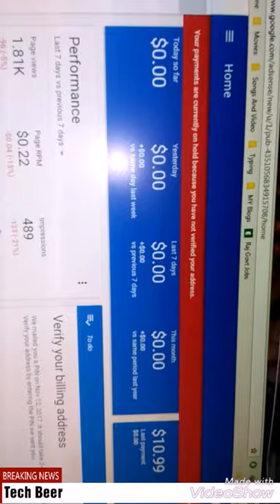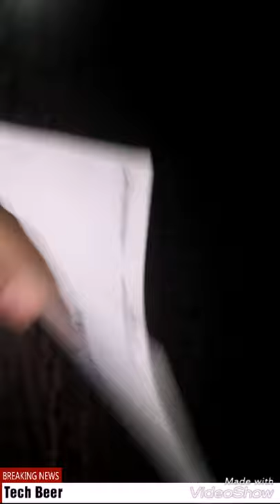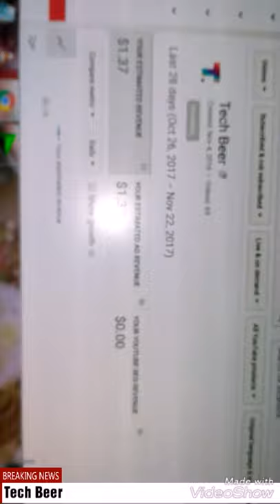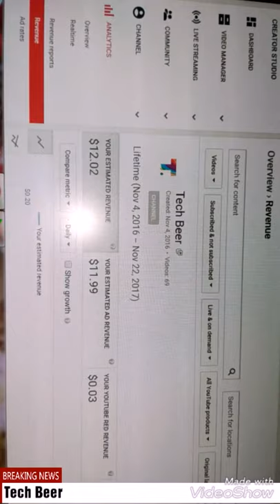First Letter From Google Adsense ! My First YouTube Earning On 50000 Views !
Hey Guys This Video is About First Pin Verification Of Google Adsense And In This Video I show How Much I Earn on 50000 Views From YouTube Hope U Like This Video